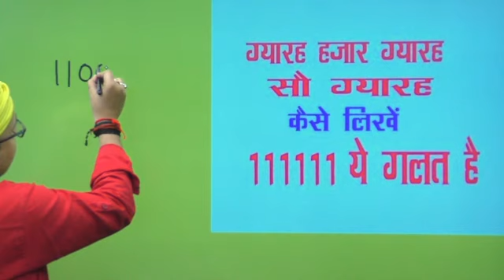interview maths questions